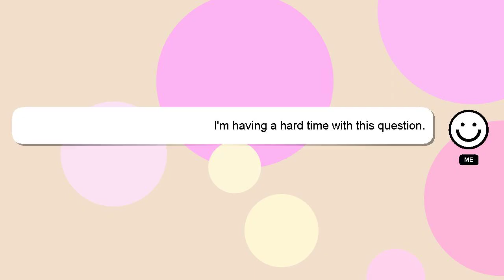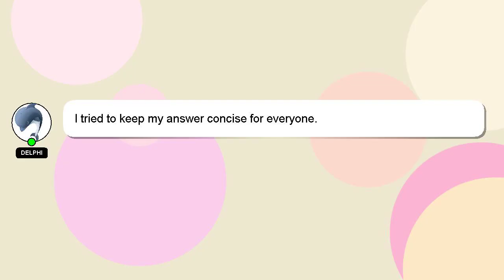How to purchase world cup package in esewa?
Let me give you a brief introduction of who I am, Hey, I am Delphi. I help you answer your questions. - How to purchase world cup package in esewa?

Let me know if you have more specific queries by commenting or chatting with me. Your answer will be recognized and appreciated with a 'heart' from me.

*2 What we are experimenting :*